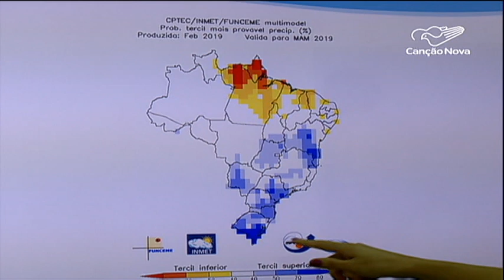Chegada do outono pode ser marcada por mais chuvas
O outono começa oficialmente nesta quarta-feira, 20, Será que o calor vai dar uma trégua? Vamos saber da previsão dos meteorologistas para a nova estação.

Reportagem de Elaine Santos e Messias Junqueira